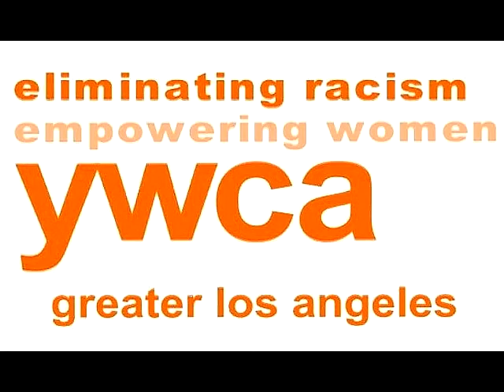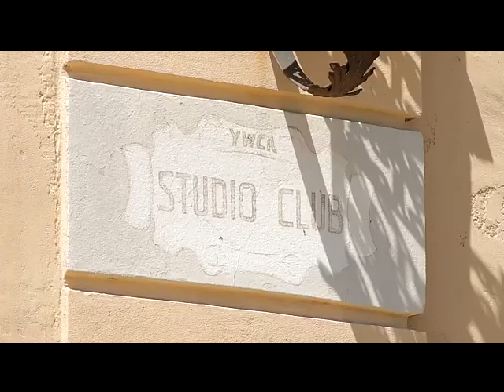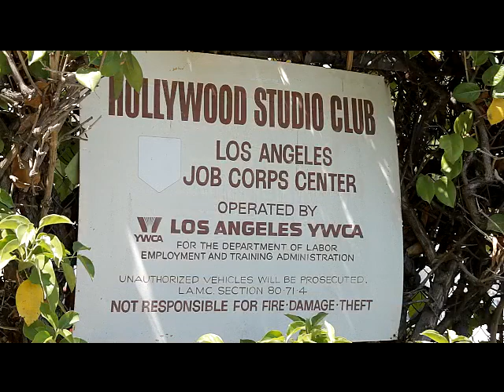The Hollywood Studio Club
Acting Coach R.J. Adams presents an exciting history of he Hollywood Studio Club-Some the film industry's greatest stars once lived here including Marilyn Monroe, Sharon Tate, Farah Fawcett, Donna Reed, Barbara Briton, Rita Mareno had dozens more. A place of legends and a new TV series.